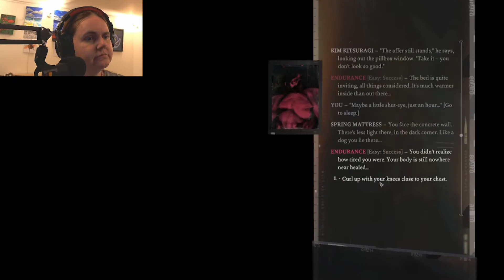Letts Plays Disco Elysium Part 50 (The Phasmid and Delores Dei)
The best modern RPG? An amnesiac cop, who's on the path to becoming a complete failure, or maybe a rockstar! The way to change to world is to start from within.

Letts plays Disco Elysium again! In this complete playthrough (longplay) we:
Interact with the Insulidian Phasmid and take a photo. We touch it and talk to it (although Kim says we're not talking, just staring at it). After that, Harry needs a nap. He has a strange dream in which his ex is Delores Dei. Is it a dream?

_______Contents_________
00:00 - Letts Plays Intro Credits
00:15 - Interacting with the Insulidian Phasmid
1:17 - Electrochemistry
02:19 - It's smelling me
03:06 - Raise both hands
03:46 - Kim takes a picture
05:02 - Touch it
07:00 - Hello, I'm Harry. Who are you?
08:12 - Island Empire, OMG it's talking!
12:30 - What exactly are you?
15:48 - How Kim perceives this interaction
16:16 - Say goodbye
17:35 - It's gone
19-05 - Fairweather T-500 Helmet
17:59 - Klasje's Passport
22:53 - The Deserter
30:21 - Sleeping in the Fortress, Dream
33:33: Delores Dei
37:11 - Give her the figurines
42:28 - Kiss her
48:39 - Let her go
49:14 - Wake up
50:06 - ICM/RCM
52:56 - Outro

My recommended ART MATERIALS